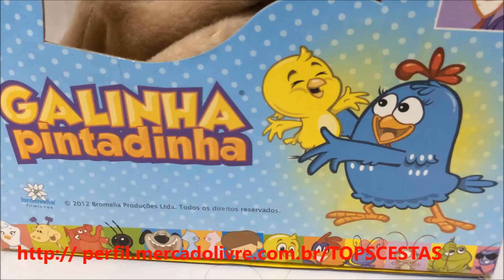Baratinha Musical - Multibrink - Top's Virtual